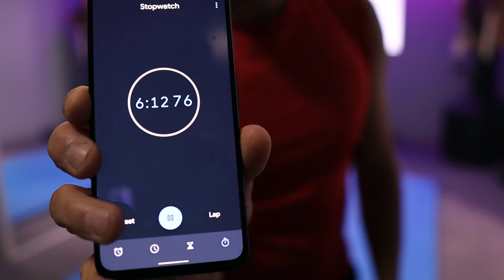How Long Can You Hold a Plank? |Test Yourself|Learn The Importance Of Your Limits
Welcome to week 17 of our 20 week Say Goodbye To Overweight Program
Skip to the workout here 4:26
However, the intro is important. Take 4 minutes of your times and give it a listen then give the workout a try. It's only 1 rep!

Today is not so much of a workout but a mental and physical test of your abilities.

How long can you hold the plank for? Well, it does not really matter.  The more important lesson learned here is how long you can be in pain for?

This will be crucial in your future athletic endeavors. Although this time will very for everyone from one exercise to the next the way you feel, they way it hurts will not vary that much.

Learn your limit. Learn how it feels. Learn when you should stop and when you should keep going.

Good luck with this one.  Listen to the intro as it is important.

Paul